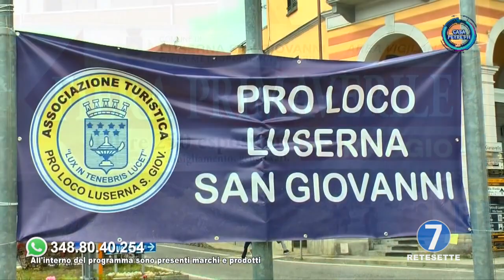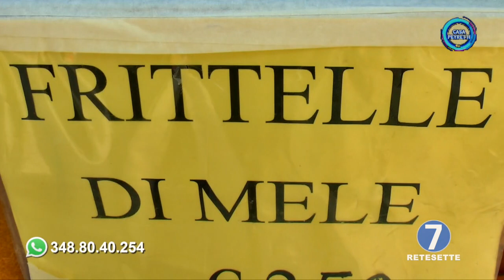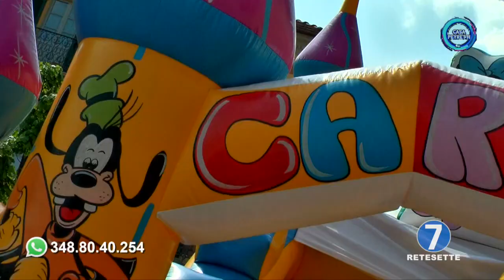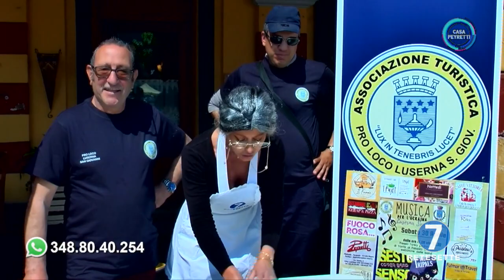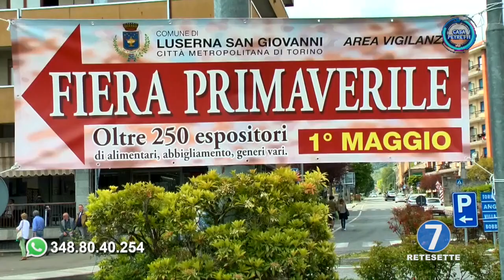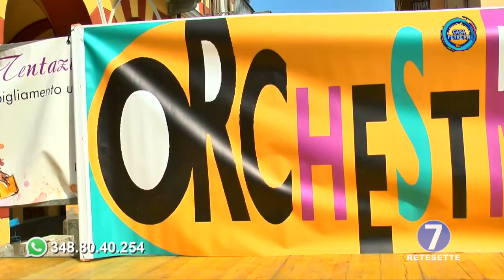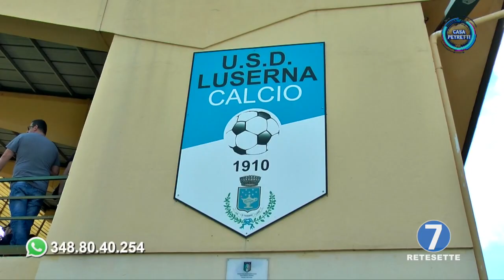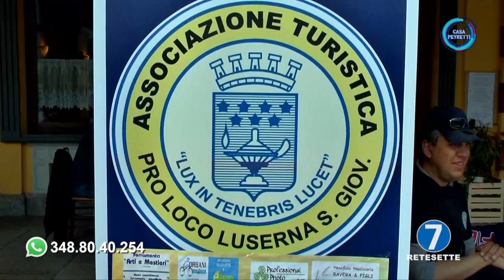CASA PEYRETTI PUNTATA GIOVEDI' 5 MAGGIO 2022 - PEYRETTI IN TOUR - LUSERNA S.G.- FIERA 1° MAGGIO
CASA PEYRETTI PUNTATA GIOVEDI' 5 MAGGIO 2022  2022

SPECIALE PEYRETTI IN TOUR -  LUSERNA SAN GIOVANNI - FIERA 1° MAGGIO